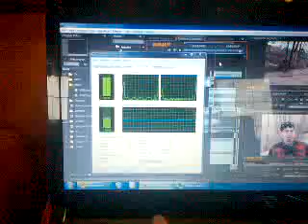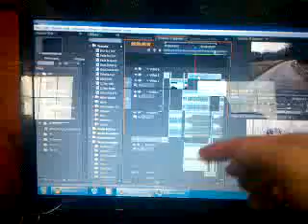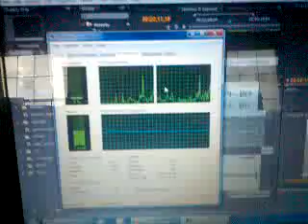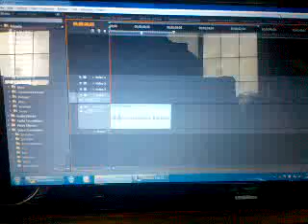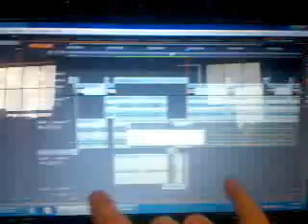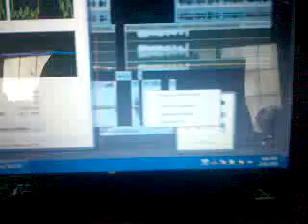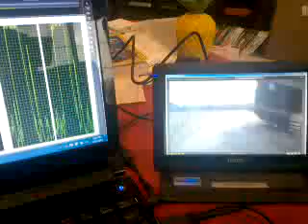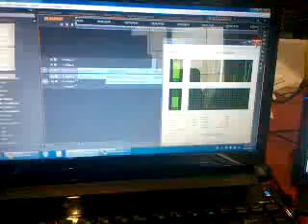Mimo UM-710S 7" USB monitor review: Video Editing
Editing video on my Asus UL30A-X5 just got a whole lot easier. The Mimo UM-710S delivers decent performance/price in a small package.